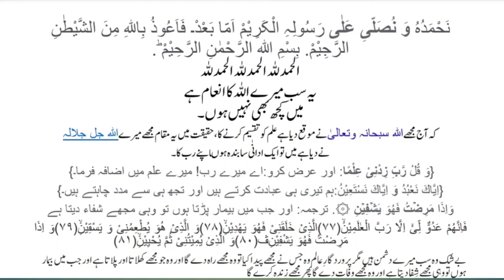what is Metastasis? How Cancer Spreads? Fast Heal Homeopathic Clinic Lahore Bahawal Nagar. FHHC Clin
Cerebral Palsy:-
Carebral Palsy - CP Child or Children & Complicated Diseased for example.
Brain Growth Physiology, Muscular nerves vertebra, Bone Skeleton, Blind, Night blind, Deaf,  Dumb, Speechless, Mouth Saliva, Epilepsy, Hydrocephalus Dropsy,
Disability followed by meningitis or typhoid fever.
Constipation, Memory Weakness,
Study Aversion, Can't pay attention. Don't focus, Tonsils, Thyroid, Pneumonia, Fever. Etc.
Cerebral palsy (CP) is a group of disorders that affect a person's ability to move and maintain balance and posture. CP is the most common motor disability in childhood. Cerebral means having to do with the brain. Palsy means weakness or problems with using the muscles.

Cancers are named for the area in which they begin and the type of cell they are made of, even if they spread to other parts of the body. For example, a cancer that begins in the lungs and spreads to the liver is still called lung cancer.

There are also several clinical terms used for certain general types of cancer:

Carcinoma is a cancer that starts in the skin or the tissues that line other organs.

Sarcoma is a cancer of connective tissues such as bones, muscles, cartilage, and blood vessels.

Leukemia is a cancer of the bone marrow, which creates blood cells.

Lymphoma and myeloma are cancers of the immune system.

Learn more about specific types of cancer with the resources below.

appendix cancer

bladder cancer

bone cancer

brain cancer

breast cancer

cervical cancer

colon or colorectal cancer

duodenal cancer

ear cancer

endometrial cancer

esophageal cancer

heart cancer

gallbladder cancer

kidney or renal cancer

laryngeal cancer

leukemia

lip cancer

liver cancer

lung cancer

lymphoma

mesothelioma

myeloma

oral cancers

ovarian cancer

pancreatic cancer

penile cancer

prostate cancer

rectal cancer

skin cancer

small intestine cancer

spleen cancer

stomach or gastric cancer

testicular cancer

thyroid cancer

uterine cancer

vaginal cancer

vulvar cancer

آپ اللہ تبارک وتعالٰی پر پورا پورا بھروسہ رکھو ہم آپ کی صحت وتندرستی کے لئے کوشاں ہیں آپ کی صحت وتندرستی میں ہماری کامیابی ہے۔ ڈاکٹر محمد اختر۔
شفا منجانب اللّٰہ ۔ تیسری اور چوتھی سٹیج میں صرف مینجمنٹ ہو گی ۔ باقی اللہ سبحانہ وتعالی ہر چیز پر قادر آخری سانس پر بھی شفا دے سکتا ہے اس لیے امید رکھنی چاہے
Fast Heal Homeopathic Clinic.
FHHC Clinic.
Professor Dr Muhammad Akhtar Ch
Classical Homeopath.
Bahawal Nagar, Lahore, Peshawar, Rawalpindi,